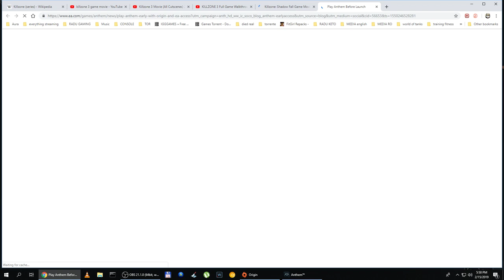ANTHEM - Premier Launch - Interceptor Gameplay - No Commentary